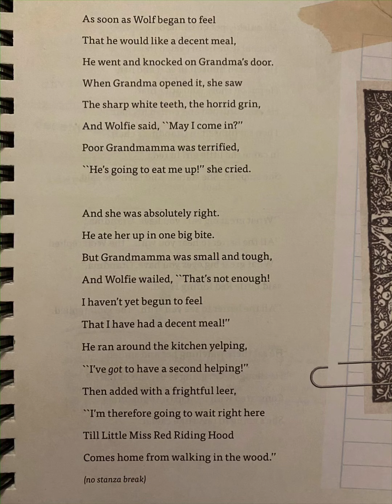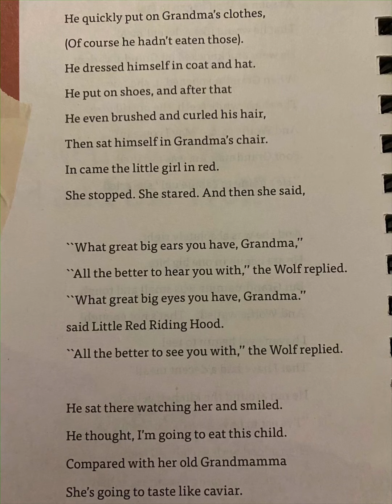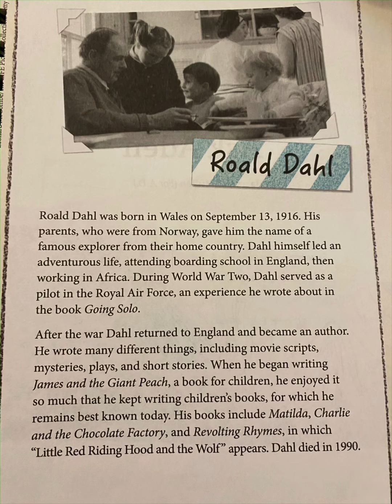From Little Red Riding Hood and the Wolf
From CKLA Grade 4 Knowledge 3: Poetry